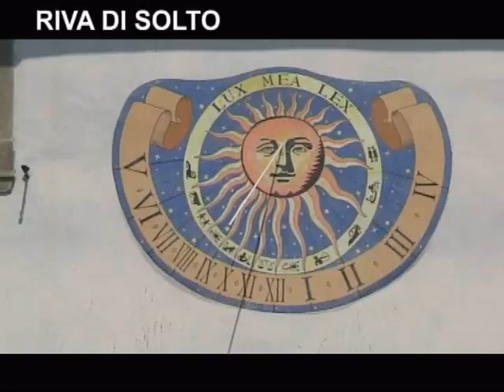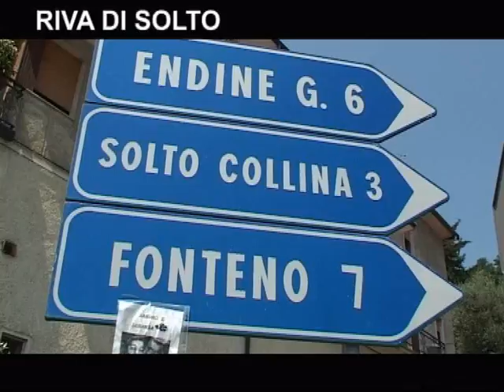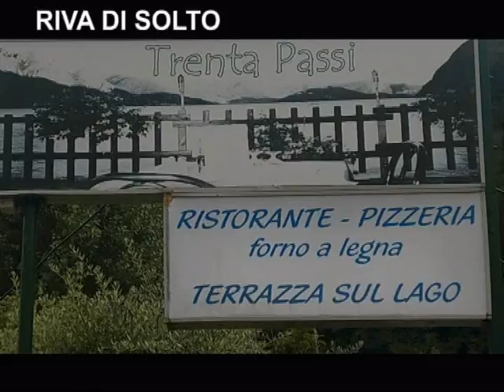RIVA DI SOLTO